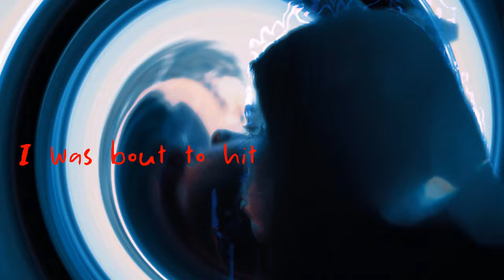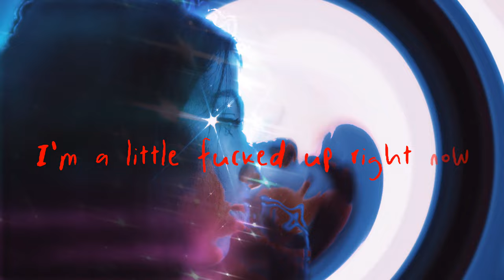Tone Tues - Right Now ( Visualizer)